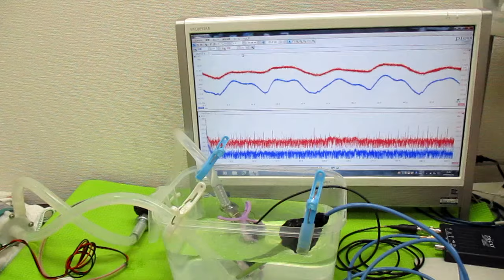オリジナル超音波システムの開発技術（音響流制御） ultrasonic-labo